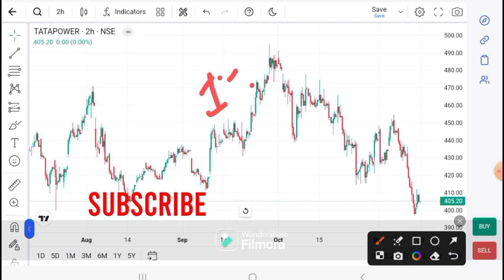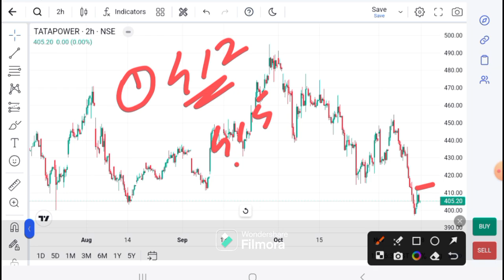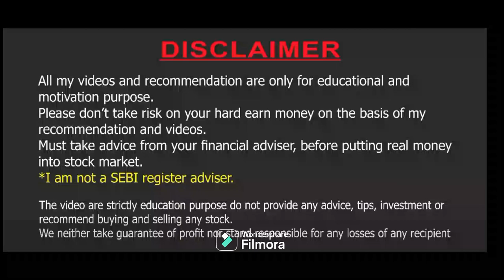TATA POWER LATEST NEWS | TATA POWER I TATA POWER SHARE TARGET I TATA POWER Technical analysis